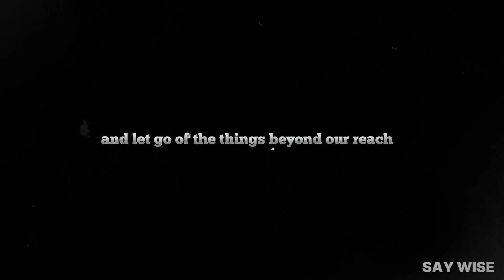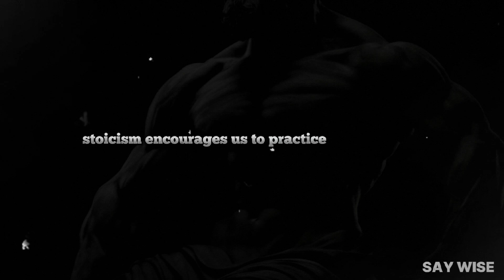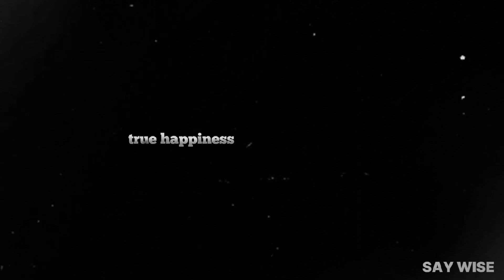Stoicism: 10 LESSONS Men Learn Too Late In LIFE (Might Hurt Your Feelings)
What if I told you that the solutions to almost every problem a man faces lie in lessons from over two millennia ago?

In today's journey, we're unveiling 10 Stoic lessons – timeless truths that many men often realize far too late. These lessons aren’t just philosophical concepts; they're practical tools to tackle life's toughest challenges, from mastering emotions to navigating change, from understanding the true nature of success to finding inner peace.

I urge you to stay with us till the end. Each lesson we're about to share holds equal weight, and the final one? It might just be the most unexpected and transformative of all. It's something many of us are guilty of overlooking, a lesson that could change the way you view everything.

So, if you’re seeking answers, growth, or even a new perspective on life, you’re in the right place. Let’s begin.

 Acceptance of What You Cannot Control

Let’s travel back in time for a moment to the bustling streets of ancient Rome, where Stoicism flourished. The Stoics, like Seneca and Marcus Aurelius, understood the futility of fretting over life’s uncontrollables. They taught that while we can’t command the weather, stop the clock, or control others' actions, we can master our reactions, our thoughts, and our decisions. Fast forward to today, and this lesson remains just as potent. In our hyper-connected world, bombarded with information and endless 'shoulds,' understanding what we can and cannot control is not just wisdom; it's a survival skill.

So, how do we apply this ancient wisdom in our modern lives? It starts with a simple yet profound shift in perspective. When faced with a challenging situation, ask yourself: 'Is this within my control?' If it's not, imagine placing it in a balloon and letting it drift away into the sky. This mental practice is not about giving up; it’s about investing your energy wisely. It’s choosing to water the plants in your garden rather than trying to stop the rain from falling.

I remember a time when I was caught in a gridlock of traffic, anxious and frustrated about an important meeting. It dawned on me then - I couldn’t control the traffic, no matter how much I wished. But I could control my reaction. So, I took a deep breath, turned on some soothing music, and used that time to mentally prepare for the meeting. The result? I arrived calm and centered, turning what could have been a stressful ordeal into a moment of peace.